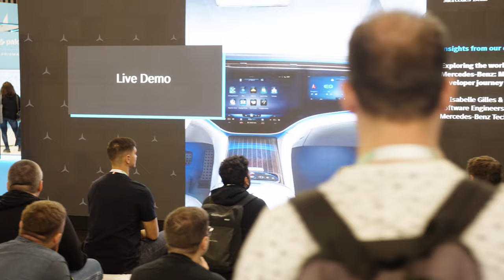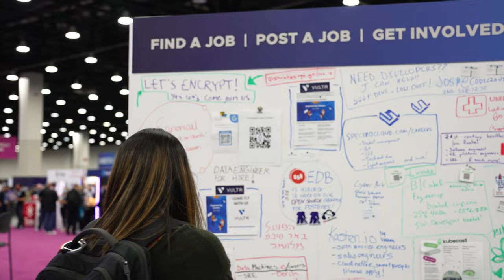Why Sponsor KubeCon + CloudNativeCon?